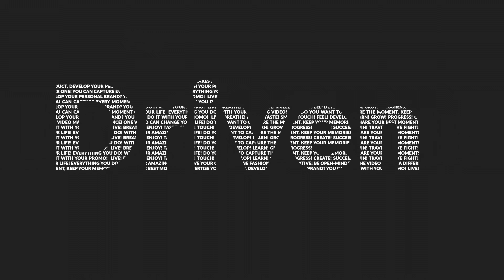#1 Men's Real Estate Trainer/Coach...Join THE BROTHERHOOD today!!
Welcome to New Revolution for Men in Real Estate